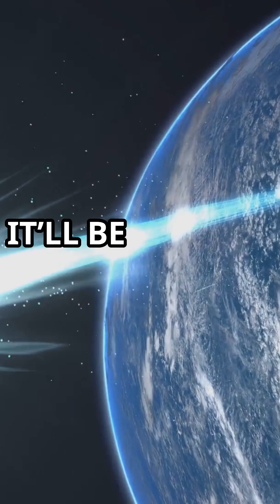It’s Time for the Comet of the Century! C/2023 A3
Comet C/2023 A3 (Tsuchinshan-ATLAS) is a long-period comet discovered on January 9, 2023. It has sparked interest due to its potential brightness, which could make it a remarkable event. Here’s a detailed timeline of its key moments based on current predictions.

Comet C/2023 A3 (Tsuchinshan-ATLAS) Detailed Timeline

1. Discovery

 • Event: Discovered independently by the Tsuchinshan Observatory (China) and the ATLAS (Asteroid Terrestrial-impact Last Alert System) in Hawaii.
 • Details: Initial observations revealed it to be a distant, highly elliptical comet moving toward the inner solar system.

2. Closest Approach to the Sun (Perihelion)

 • Event: Comet C/2023 A3 will reach its closest point to the Sun.
 • Details: At perihelion, it will be about 0.39 AU (58 million kilometers) from the Sun—inside the orbit of Mercury. During this phase, the comet is expected to brighten significantly as the Sun’s heat causes its icy core to release gas and dust, creating a visible tail.

3. Closest Approach to Earth

 • Event: Comet C/2023 A3 will pass closest to Earth.
 • Details: It will pass at about 0.46 AU (69 million kilometers) from Earth. If the comet behaves as predicted, this will be the best time for viewing, potentially becoming visible to the naked eye, with the comet’s tail stretching across the sky. Some forecasts even suggest it could become as bright as magnitude -1, similar to some of the brightest stars in the sky.

4. Best Viewing Window

 • Event: Comet becomes a potentially spectacular sight.
 • Details: Around mid-October 2024, when the comet is closest to both the Earth and the Sun, it is expected to be at its peak brightness. Viewing conditions will depend on several factors, including the comet’s actual outgassing activity, weather, and light pollution, but this is the most anticipated period for comet-watchers.

5. Post-Closest Approach

 • Date: Late October to November 2024
 • Event: Comet starts to fade.
 • Details: After its closest approach to the Earth, the comet will gradually move away from both the Earth and the Sun, causing it to fade. However, it may still remain visible in small telescopes or binoculars for several weeks or even months, depending on its behavior.

6. Comet Leaves Inner Solar System

 • Date: Late 2024 to 2025
 • Event: Comet C/2023 A3 exits the inner solar system.
 • Details: After completing its journey through the inner solar system, the comet will head back into the distant reaches of space, where it will remain for thousands of years before possibly returning.

Key Observing Tips:

 • Best Viewing Location: Look for dark skies with little light pollution in mid-October 2024. The comet will likely be visible in the early morning hours, but exact timings will depend on your location and the comet’s final trajectory.
 • Equipment: Naked-eye viewing may be possible, but for a more detailed look at the nucleus and the tail, binoculars or a small telescope will enhance the experience.
 • Brightness: If it brightens as expected, it could reach magnitude -1, similar to the brightness of Sirius, the brightest star in the night sky.

This timeline gives a structured guide to the upcoming phases of Comet C/2023 A3. The comet could offer a rare and beautiful show if conditions align perfectly.